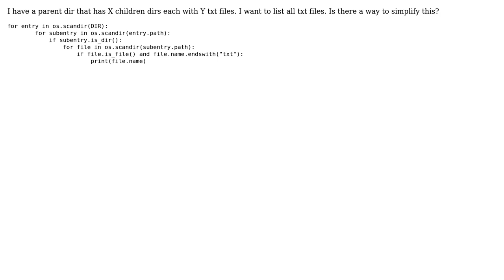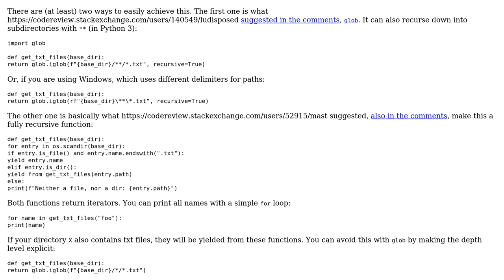Code Review: Using os.scandir to get all txt files in subfolders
With thanks & praise to God, and with thanks to the many people who have made this project possible! | Content (except music & images) licensed under CC BY-SA | Music | Images & others | With thanks to user Julio user Jamal user Graipher and the Stack Exchange Network Trademarks are property of their respective owners. You are responsible for your own actions.